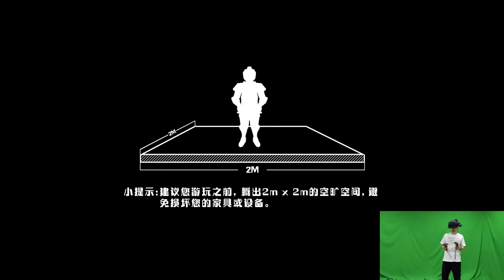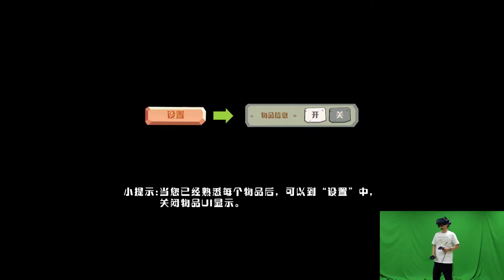Axegend VR 戰斧傳說 遊戲視頻/新版本 新武器。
在最新更新版本中，我們更新了新的武器，增加武器練習場等內容。快到遊戲了看看吧。同時，戰斧傳說Demo 上線SideQuest，歡迎有OculusQuest的玩家下載體驗。
如果對於武器或者陷阱，你有新的想法，歡迎和我們交流，有機會被採納加入遊戲喔！